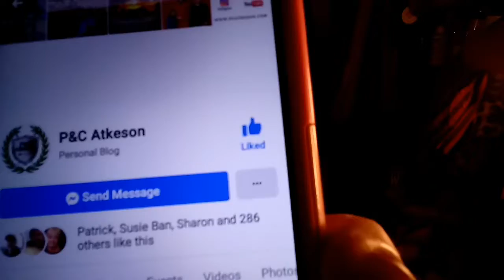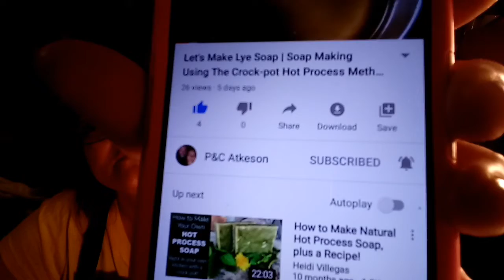My Friend Crystal P & C Atkeson Channel Made Face Mask & Apron